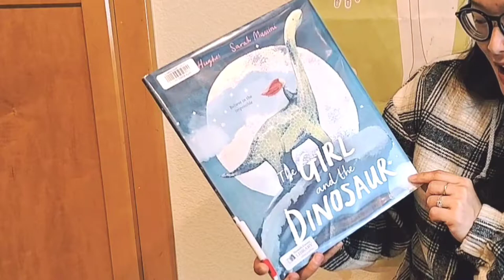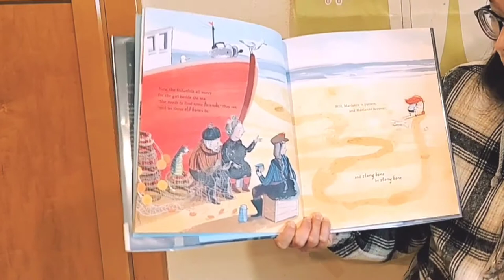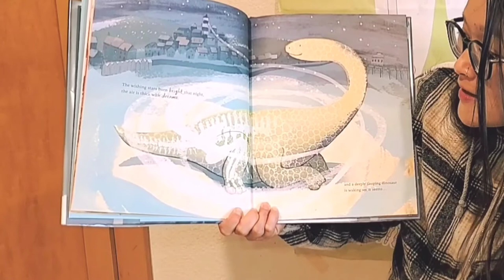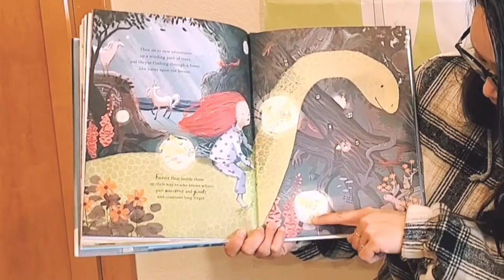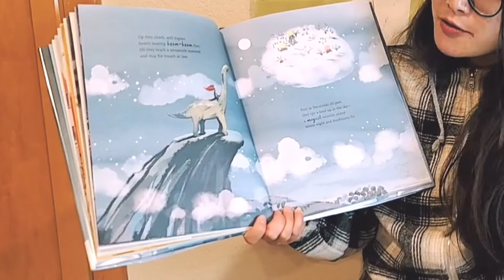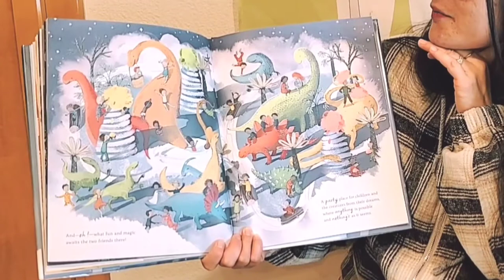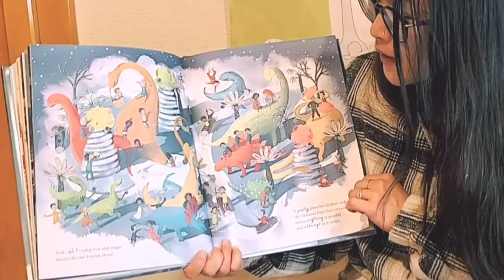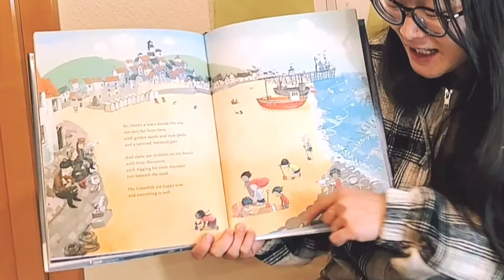"The Girl and the Dinosaur" Friends Mean Magic! - by Hollie Hughes | Picture Book Read Aloud